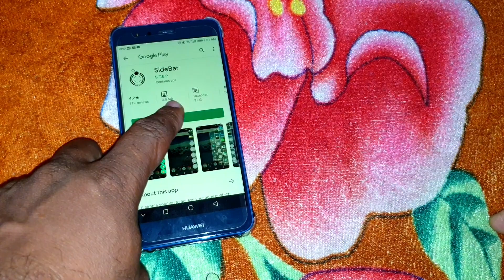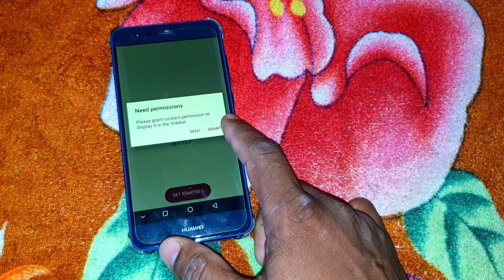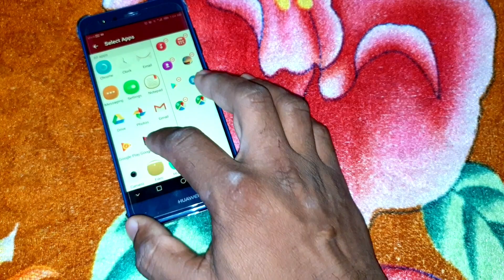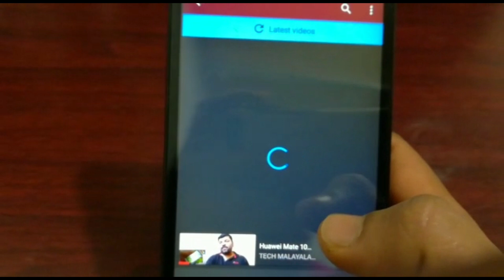Android new side bar icons trick 2019| നിങ്ങളുടെ ഫോൺ ഇനി വേറെ ലെവൽ ഫ്ലാഷിപ് ഫോണുകൾ മാറി നിക്കും 🔥🤙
Android new side bar icons trick 2019| നിങ്ങളുടെ ഫോൺ ഇനി വേറെ ലെവൽ ഫ്ലാഷിപ് ഫോണുകൾ മാറി നിക്കും 🔥🤙Techtravelmalayalam malayalam travel videos, malayalam Tech travel vlogger Androidnewtips2019 tech malayalam tech travel - ⭕️ALL INFORMATION APPLICATION an WEB LINK CHANAL DITELS etc👇 ⭕️ഫുൾ ആയാലും whatsapp ബീറ്റൽ എങനെ ജോയിൻ ചെയ്യാം.. ⭕✔ MY NEW CHANTAL LIFE AND TRAVEL by nishad idukki ⭕✔ MY FACEBOOK PEGE ⭕✔ MY INSTAGRAM PEGE നന്ദി ഇതുപോലെ TECH TRAVEL UNBOXING PRODUCT REVIEW NEW APP NEW UPDATE etc.. every day's video's uploading SUBSCRIBE NOW TECH TRAVEL MALAYALAM ⭕️📸 MY CAMARAS GOPRO HERO 6, G7 x ⭕️my gibal G5 ⭕ 📲 MY MOBILES samsong galaxy not 9 & Huawei p 10, Alcatel pop3 ⭕ 🎮 MY LAPTOP HP PRO X2 612 Gi ⭕️Contact Me 📱 (For Business Sponsorships & Enquirys) Email: info. - ⭕️NOTE: All Content used is copyright to Tech Travel malayalam. Use or commercial Display or Editing of the content without Proper Authorization is not Allowed✔ ⭕️NOTE : Some Images, Musics, Videos, Graphics are shown in this video Meybe Copyrighted to respected owners, not mine✔ . ⭕️DISCLAIMER: This Channel DOES NOT Promote or encourage Any illegal activities, all contents provided by This Channel is meant for EDUCATIONAL PURPOSE only✔ thaks ⭕️ TECH TRAVEL MALAYALAM by NISHAD VARGHESE IDUKKI ⭕️download